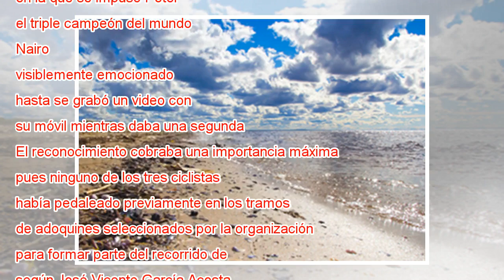Valverde, Landa y Nairo pedalean sobre el pavés del próximo Tour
Ampliar foto Landa, el martes, sobre el pavés de Camphin-en-Pévèle. Damien Lemaître Alejandro Valverde, Nairo Quintana y Mikel Landa, los tres líderes del conjunto Movistar, reconocieron este martes el pavés del Tour de Francia del próximo mes de jul...